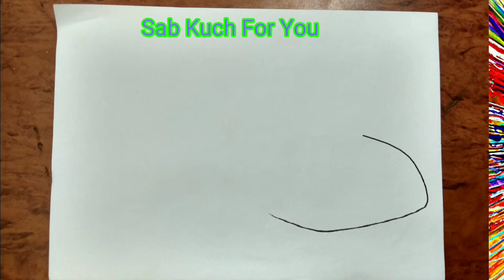#23 How to Draw Super car |Ferrari 812 Superfast| Step by step easily 😊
How to draw super car